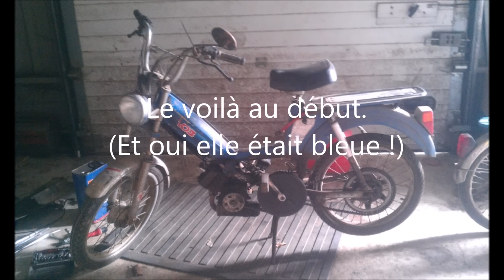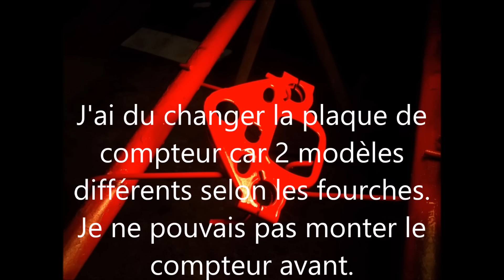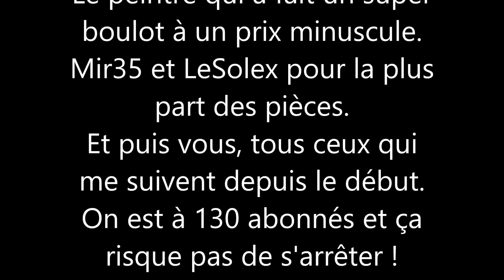[130 abonnés] Restauration de mon peugeot 103 MV2 !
Salut à tous, c'est le mécano du 35. Aujourd'hui on se retrouve pour la vidéo spéciale 130 abonnés. C'est une vidéo que j'avais envie de faire depuis longtemps. Pas forcément pour les 130, mais j'en profite en même temps. Voilà la restauration complète en photo de mon cyclo. J'ai quand même réussi à faire quelque chose de bien en partant d'une machine en très sale état.
Aller à la prochaine ;)